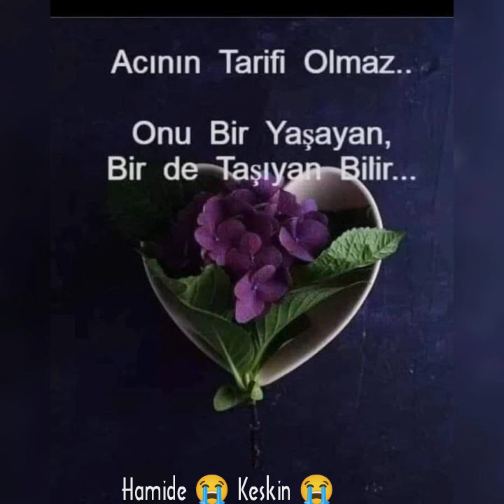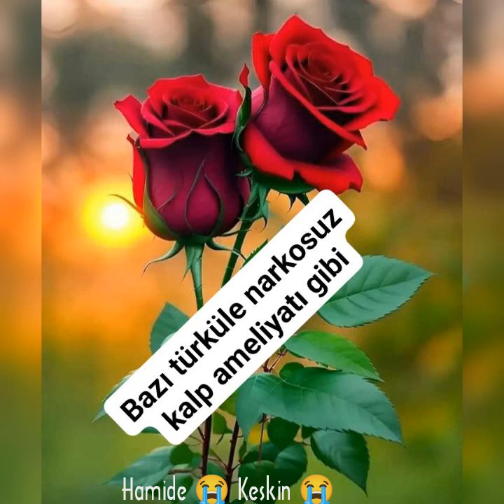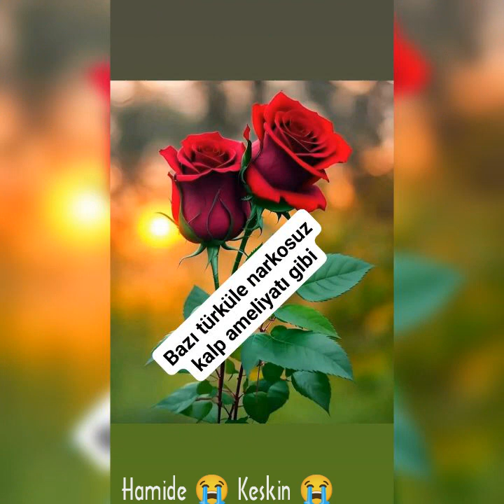25 Şubat 2024